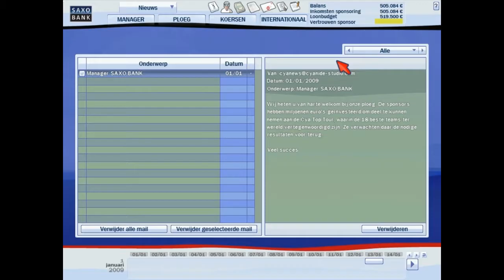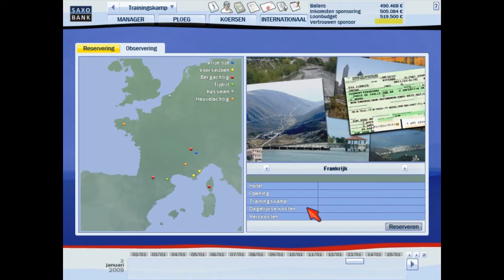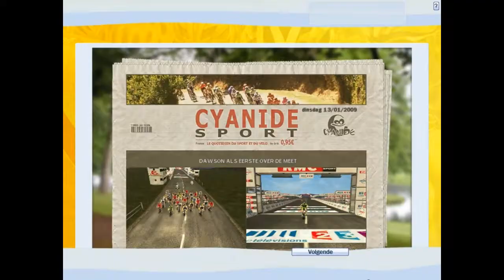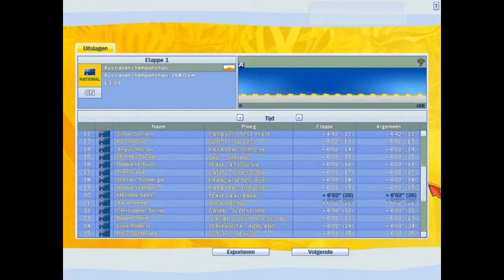Pro Cycling Manager career #1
In this video I start a career on Pro cycling manager 2009 I picked up the other day.
in this episode you can expect some quick looks at the gamemenu's and traditionaly opening
of every cycling season: The Australian championships. Representing us are stuart O'grady and Matthew Goss.

thanks for whatching and have a nice day